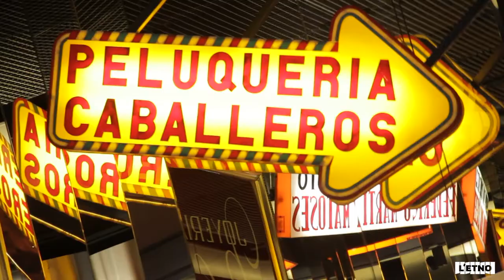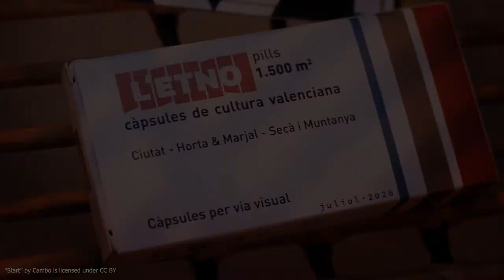"NO ÉS FÀCIL SER VALENCIÀ/NA"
Les exposions permanents son el màxim exponent de la politica expositiva d´un museu. En elles esta condensada la filosofia i el saber fer dels conservadors i restauradores del Museu. "NO ES FÀCIL SER VALENCIÀ/NA" reflexiona sobre les identitats valencianes i analitza la cultura popular tradicional valenciana des del present, de manera que li siga útil al ciutadà del S.XXI, al temps que posa el seu discurs i els objectes que l´acompanyen en el marc de una museografía tremendament contemporània. Amb esta exposició, L´ETNO, es posa al front de la museografia crítica a l´Estat Espanyol i es converteix en un dels referents d´este moviment a nivell europeu.

Francesc Tamarit
Director de L´ETNO.

Las exposiciones permanentes son el máximo exponente de la política expositiva de un museo. En ellas está condensada la filosofía y el saber hacer de los conservadores i restauradoras del Museo. NO ES FÁCIL SER VALENCIANO/NA reflexiona sobre las identidades valencianas y analiza la cultura popular tradicional valenciana desde el presente, de manera que le sea útil al ciudadano del SXXI, al tiempo que pone su discurso y los objetos que la acompañan en el marco de una museografía tremendamente contemporánea. Con esta exposición L' ETNO, se pone al frente de la museografía crítica del  Estado Español y se convierte en uno de los referentes de este movimiento a nivel europeo.

Francesc Tamarit
Director del L´ETNO